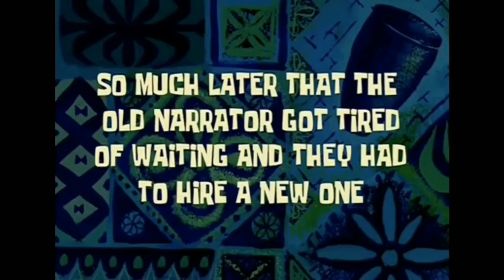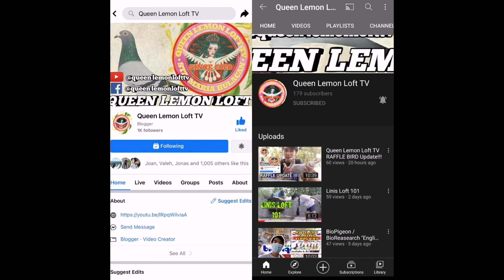Nabasag ang itlog na ipaparaffle 😭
Nabasag pa ang itlog na ipaparaffle !

Queen Demon Loft TV Signing Off . . .
Queen Lemon Loft TV Signing In . . .

Biopigeon / Bio Research is inviting you to visit them, Chance to have Imported line from their Foreign Suppliers ☺️☺️☺️ Bio Pigeons BioPigeons Group Bio Imported Pigeons